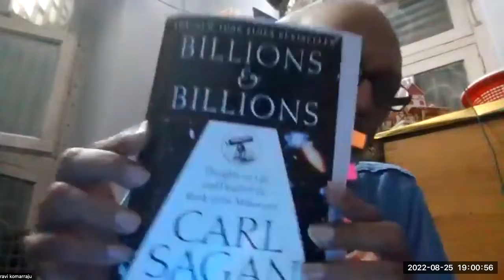Billions & Billions by Carl Sagan Reviewed by Prof.Komarraju Ravi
Billions & Billions: Thoughts on Life and Death at the Brink of the Millennium by Carl Sagan .
The book is  reviewed by CCBian, Prof.K.Ravi. Prof.Ravi's is an expert  in International Security Studies. He is an avid reader and a learning enthusiast. He is often seen actively participate in discussions pertaining to subjects like environmental issues, public policy analysis etc., apart from his domain. He enjoys reading sci-fiction and non-fiction. Biographies are of his specific  interest.
Dr.Ravi hails from writers family. He is an author, Motivational and Public speaker.

APEXCCB is a cosy group of book lovers/ reviewers based at Visakhapatnam.